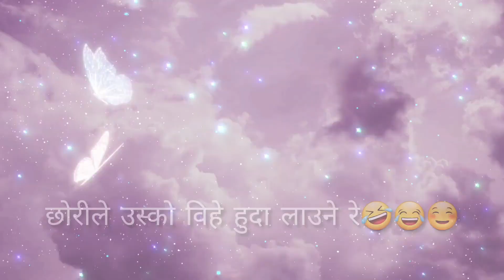खाजा खाने समय||बच्चाको मुखमा पनि पिजा पिजा, जमाना यस्तै रहेछ😊😍familyvlog randomvideo Deja Brew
खाजा खाने समय||बच्चाको मुखमा पनि पिजा पिजा, जमाना यस्तै रहेछ😊😍
our random vlog, .
family vlog